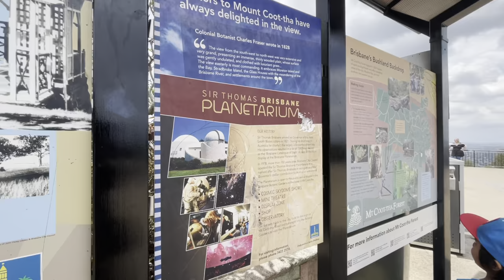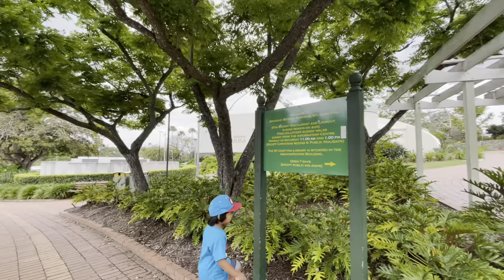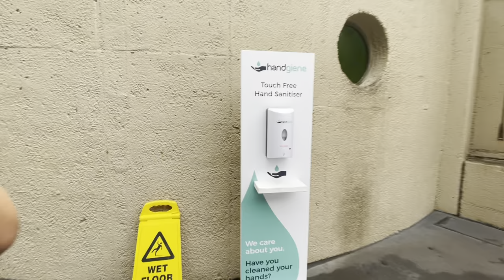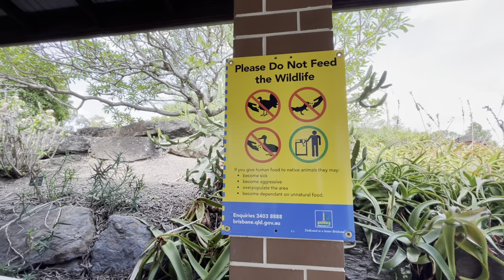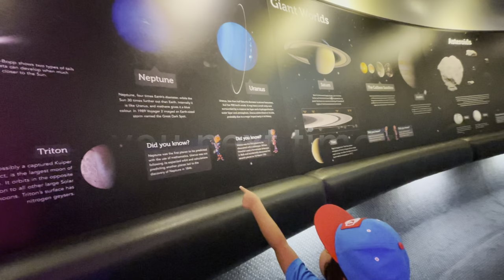Mount Coot-Cha lookout | Botanic Gardens | Sir Thomas Planetarium | Arsya's day out